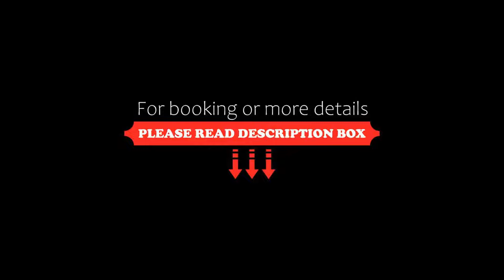Angela Hotel Downtown Rooms, Rhodes Town, Greece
About Property:
You're eligible for a Genius discount at Angela Hotel Downtown Rooms! To save at this property, all you have to do is sign in.
This property is 12 minutes walk from the beach. Angela Hotel Downtown Rooms is conveniently located in the heart of Rhodes Town and a few metres from Academia Square with all the major sights in close proximity. It offers stylish rooms and apartments and a seasonal fresh-water swimming pool.
Th...
Property Type: Hotel
Address: 7, 28th Octovriou str., Rhodes Town, 85100, Greece
Searching For
1. Angela Hotel Downtown Rooms - Rhodes Town - Greece
2. Angela Hotel Downtown Rooms - Rhodes Town - Greece Address
3. Angela Hotel Downtown Rooms - Rhodes Town - Greece Rooms
4. Angela Hotel Downtown Rooms - Rhodes Town - Greece Amenities
5. Angela Hotel Downtown Rooms - Rhodes Town - Greece Offers and Deals
Audio Credit:
Track Title: Reasons To Hope
Artist: Reed Mathis